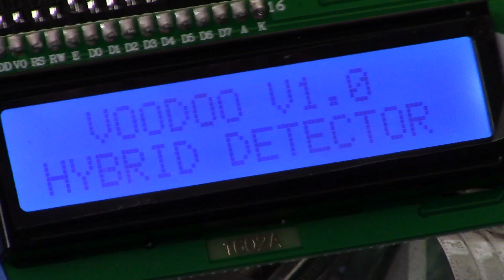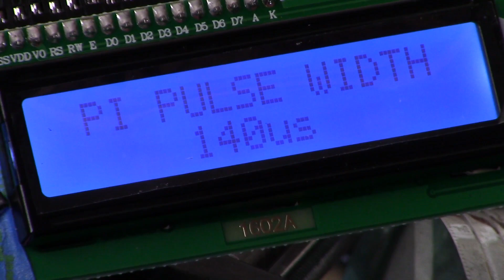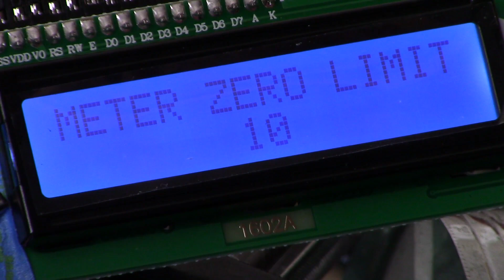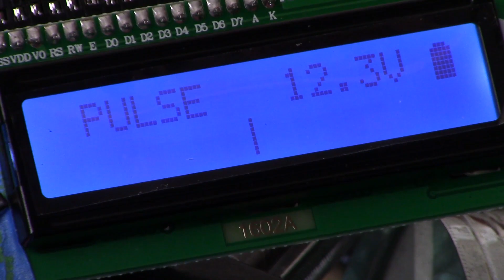Voodoo DIY metal detector Part #3 LCD display and menu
Review of the LCD display  and various parameter settings of the detector and how to access them.
Information on the Voodoo detector is available on the Geotech1 Forum website.